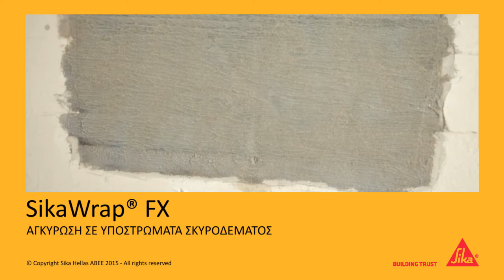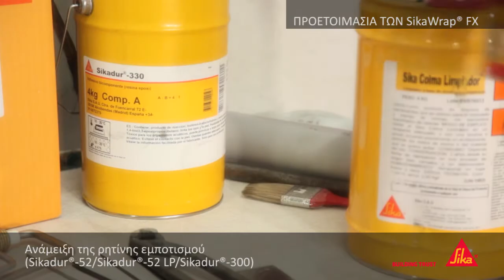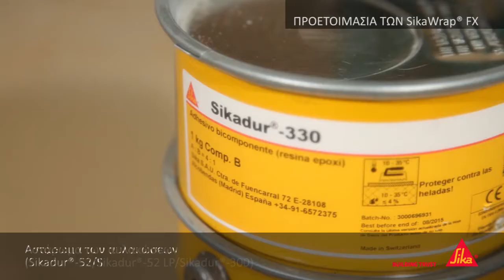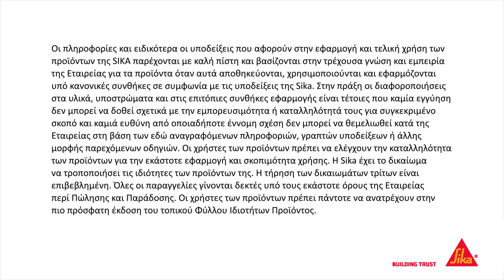Αγκύρωση υφασμάτων SikaWrap® σε υπόστρωμα σκυροδέματος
Αγκύρωση υφασμάτων SikaWrap®  ινών άνθρακα και υάλου σε σκυρόδεμα ή τοιχοποιία.